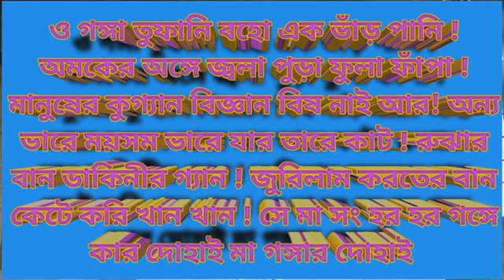২ নম্বর স্বয়ং সিদ্ধ গঙ্গার কাটান মন্ত্র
আমার চ্যানেলে সব রকমের গুপ্ত বিদ্যা কালা জাদু কুফুরী বিদ্যা বান চালান বান খাওয়া ও কবিরাজী বাসিকারণ করা বাসিকারন ছাড়ানো বাড়ীর বন্ধ করা দোষ কাটানো ভূত ছাড়ানো জীন পরী ছাড়ানো মানুষের ভালো করা ও মন্দ করা শিখানো হয়। মোবাইল নাম্বার :- 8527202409

MA BRAMHANI SAKTI CHANEL
ai chanele aponara sob rokom bidya shikhte parbe
boshikoron biddyeshon bastu dosh nivaran kore parbe
kala jadu gyan kugyan boshikoron biddyeshon bastu dosh katte parbe.